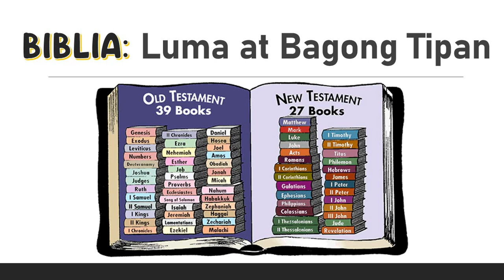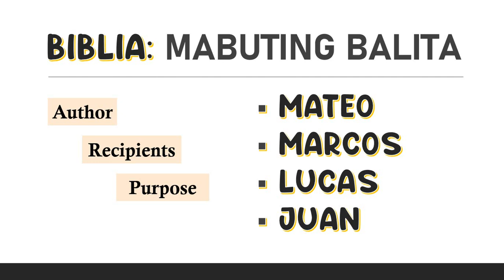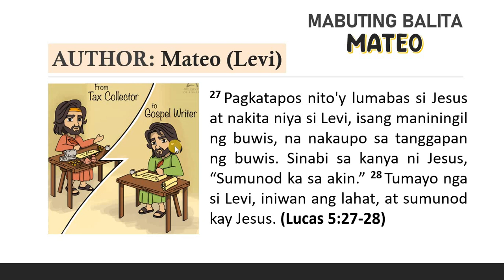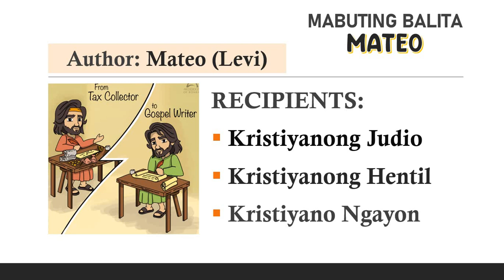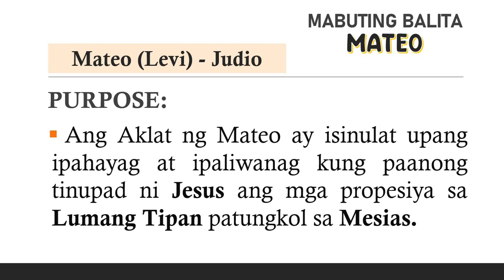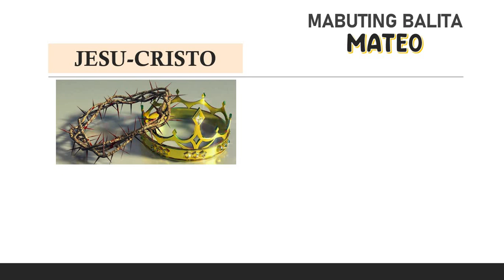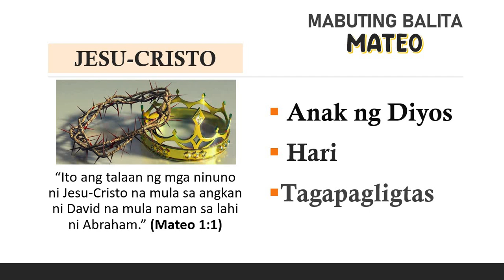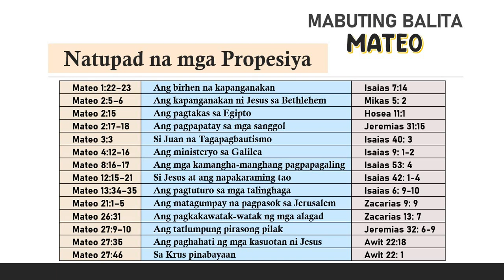SBS2021: MATEO (1)